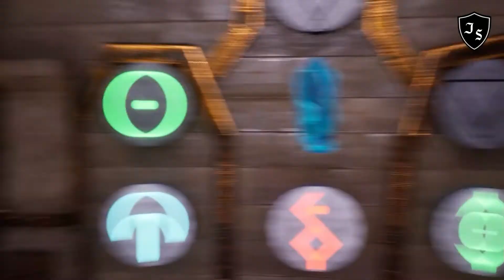FORGOTTEN JOURNEY - SOLUCIÓN COMPLETA EN UN VIDEO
En el video de hoy les ofrecemos la solución en un solo video de, FORGOTTEN JOURNEY